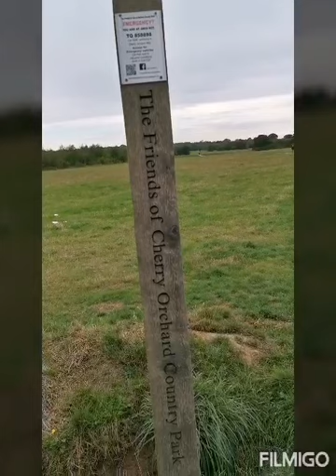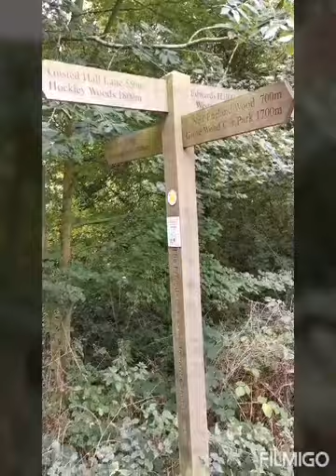Cherry Orchard Park Walk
Walk on 7th September 2020